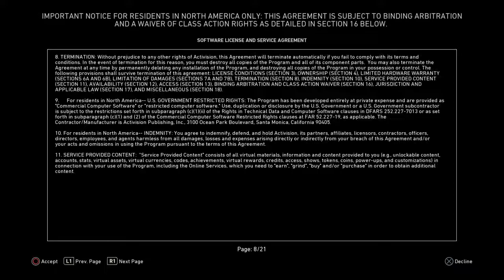CoD:WWII My First Multiplayer Gameplay!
Yep Buddy